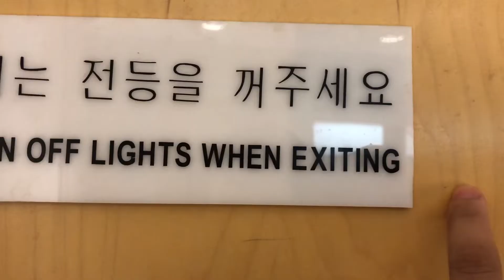SPONGE COLA IN TORONTO | JELLY KISS VLOG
It was an amazing night. Finally get to see Sponge Cola perform live in Toronto! Awesome concert , the best crowd and the best of the best Filipino bands in Toronto all gathered in that event.